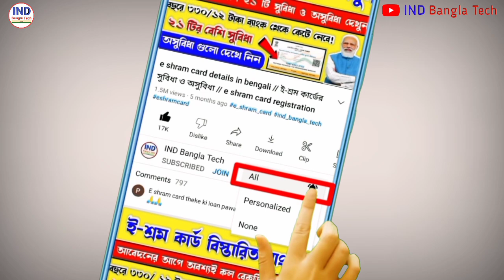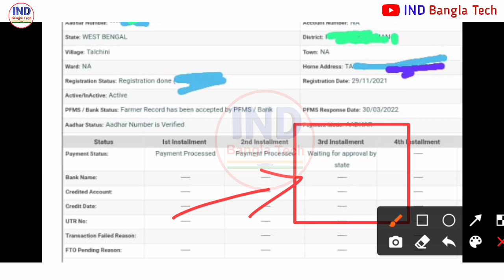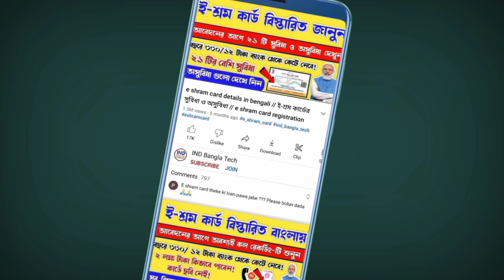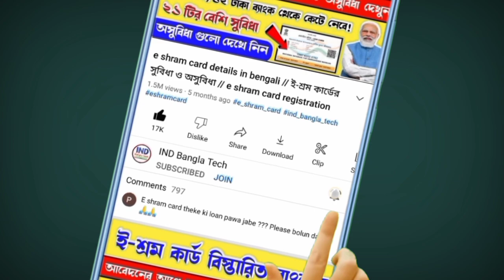PM Kisan benificiary status new update || pmkisna rft signed by state & payment processed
pm kisan benificiary status new update
pm kisna wating for approval by state
pm kisan today latest bangla news
pm kisan today latest news
pm kishan next payment date
pm kishan new update
pm kisan waiting for approval by state
pm kisan installment
pm kisan 2000/4000/6000/8000 amount
pm kisan west bengal farmer registration
pm kishan